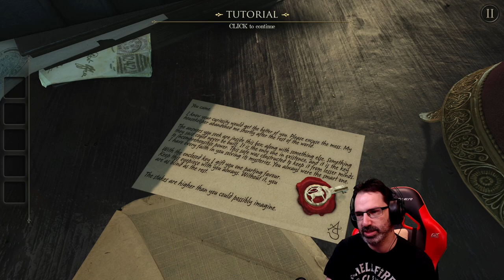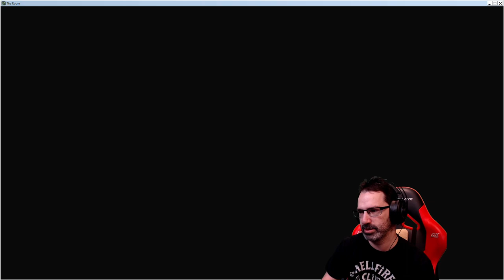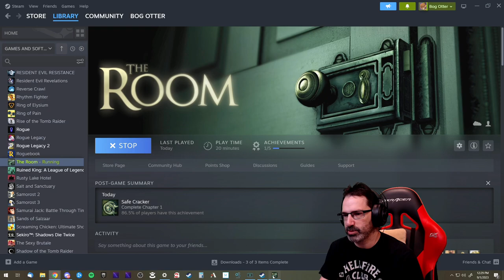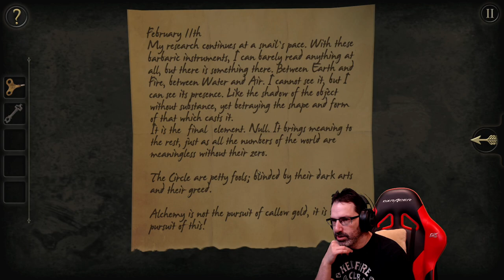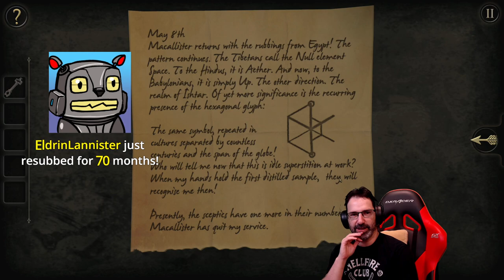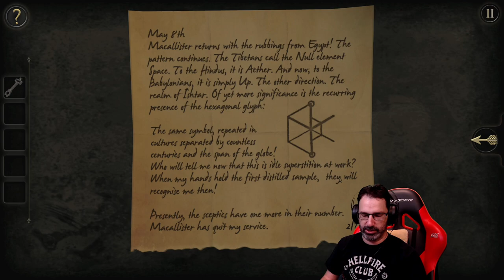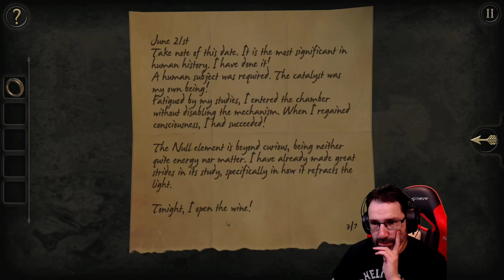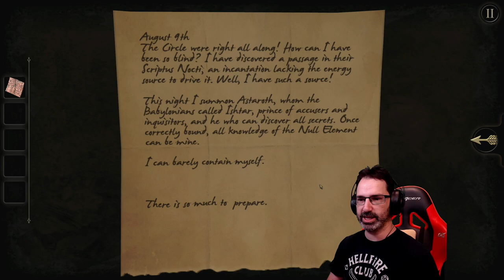Let's Play The Room w/ Bog Otter ► Episode 1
Bog Otter's first playthrough of The Room broadcasted live on Twitch. Watch Bog Otter from 10am-2pm on Saturdays

The Room is celebrating it's 10th anniversary with a bunch of sales to their games on Steam, Switch and Google Play stores.